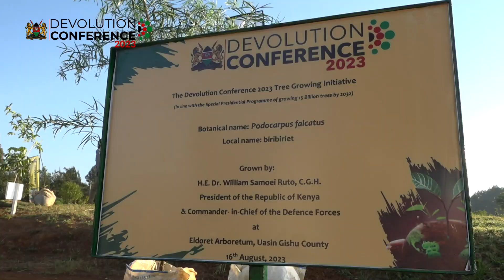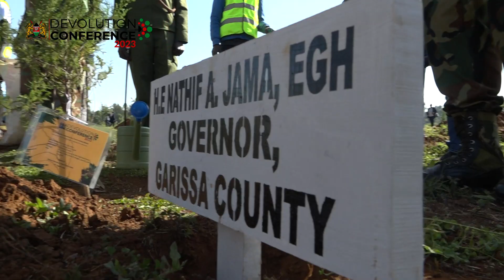DEVOLUTION CONFERENCE 2023 Tree growing Exercise at the Eldoret Arboretum.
The Council of Governors and other partners organized a tree-growing exercise as part of the precursor activities to the Devolution Conference 2023. The Event was a culmination of the County Tree Growing Initiative that commenced in March 2023 and saw over 7.4 million trees grown across the 47 Counties.

President William Ruto, Governors, Top Government Officials were among dignitaries that took part in the Exercise. The President also unveiled the 'Athletics Wall of Fame' which is a landmark to celebrate the contribution of the Athletes that have represented Kenya at different levels.